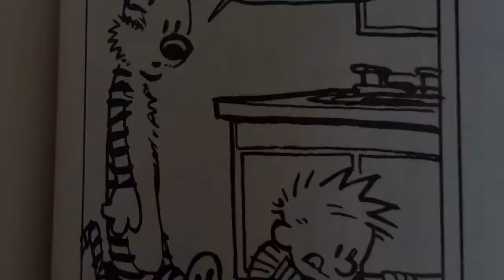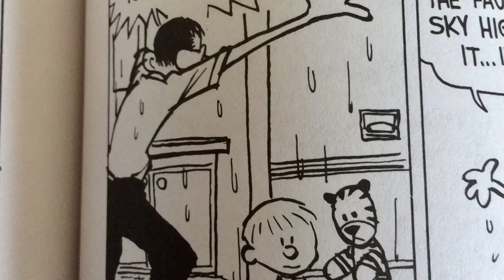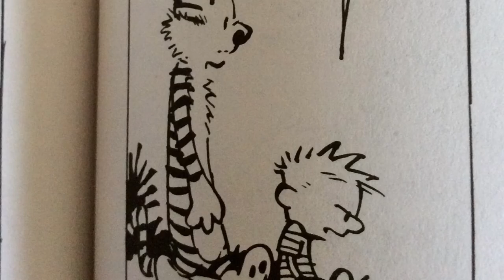Calvin and Hobbes Dub: The Sink (Contains Strong Language)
Calvin is trying to fix the faucet without checking in with his parents for a surprise, but then he fucked up!
WARNING:
This video contains strong language and crude references that may not be suitable for kids.

📱SOCIAL MEDIA 📱

patchanthony02